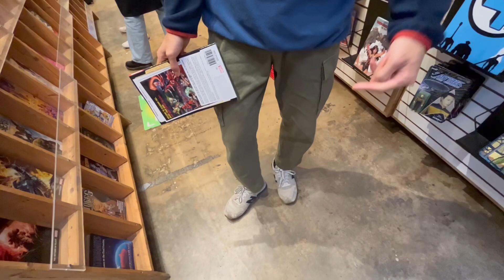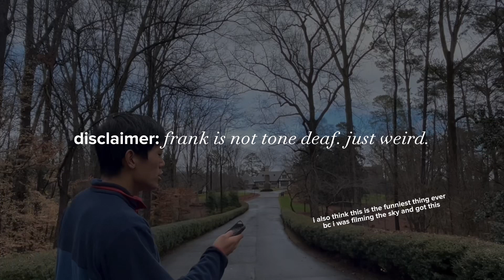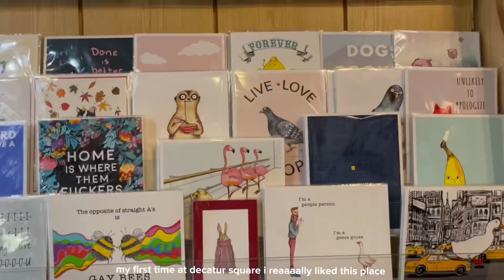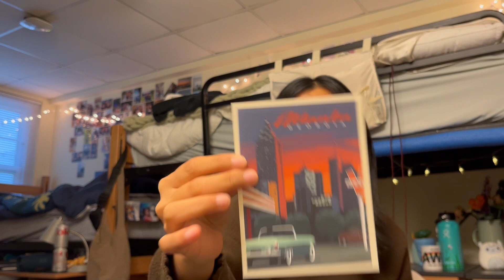days in the life at emory university **my brother came to visit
my brother came to visit and it was litttt